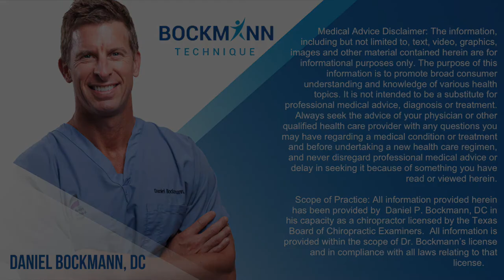There are only 2 kinds of exercise | Bockmann Technique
BockmannTechnique.com

All the different kinds of exercise break down into 2 types.  Are you getting the right mix of each?

Dr. Bockmann explains how both endurance and strength exercises are both necessary, why they're useful and how to incorporate them into your weekly workout regimen.

The purpose of this information is to promote broad consumer understanding and knowledge of various health topics. It is not intended to be a substitute for professional medical advice, diagnosis or treatment. Always seek the advice of your physician or other qualified health care provider with any questions you may have regarding a medical condition or treatment and before undertaking a new health care regimen, and never disregard professional medical advice or delay in seeking it because of something you have read herein.
Scope of Practice: All information provided herein has been provided by  Daniel P. Bockmann, DC in his capacity as a chiropractor licensed by the Texas Board of Chiropractic Examiners.  All information is provided within the scope of Dr. Bockmann’s license and in compliance with all laws relating to that license.